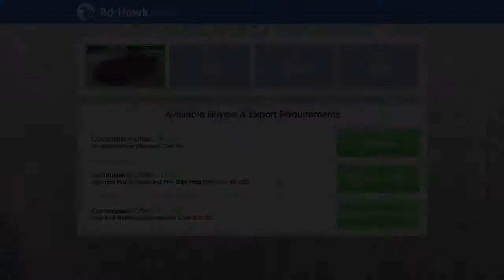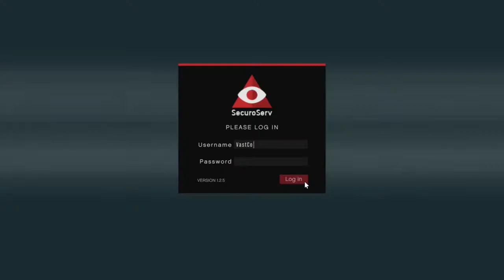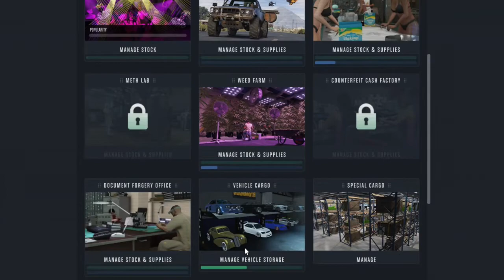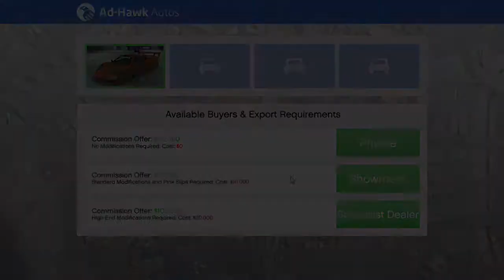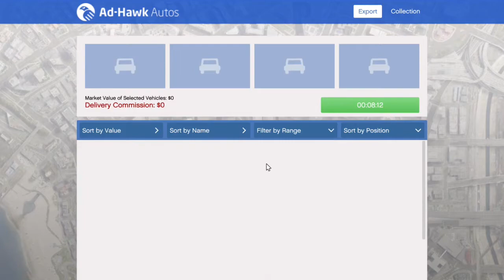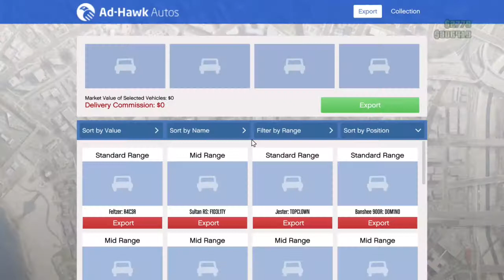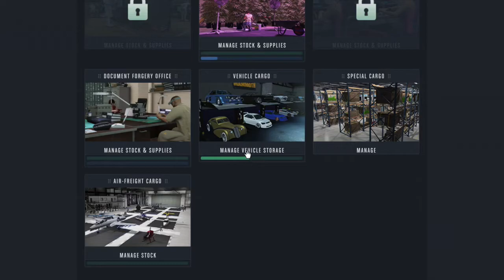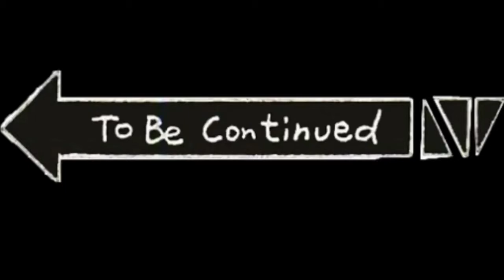GTA Online Vehicle Cargo & Fun with Azzawazza (Pt.1)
Hello Welcome to The VastCobra Channel.

Description: In This Video I and Azzawazza do vehicle cargo work and have fun.Watch Pt.2 & Pt.3 to see what I buy.